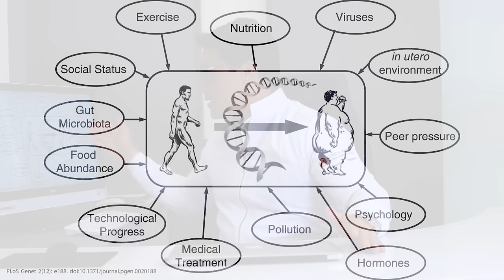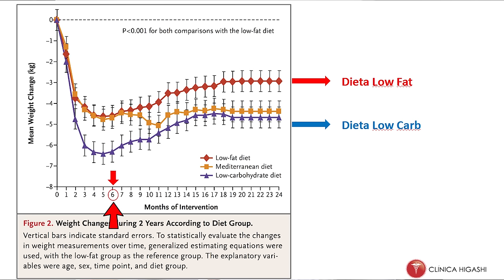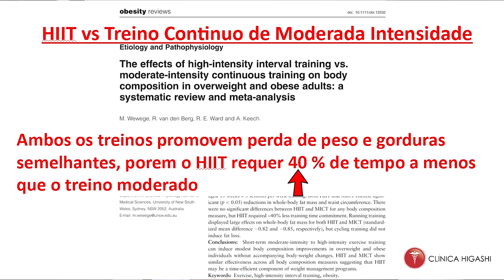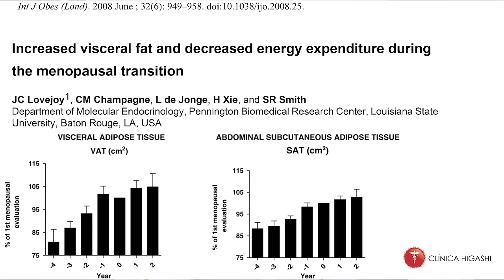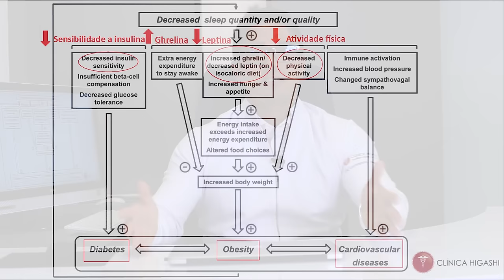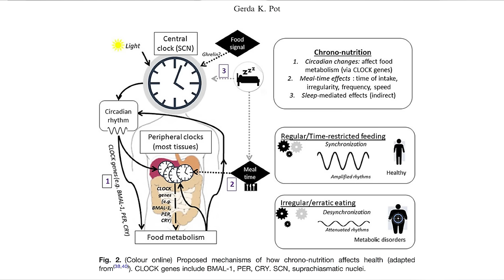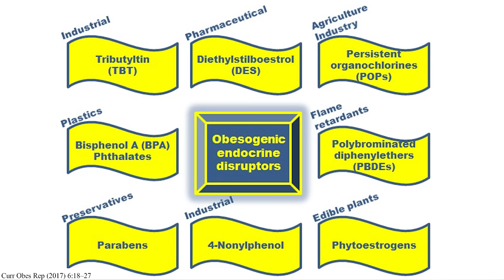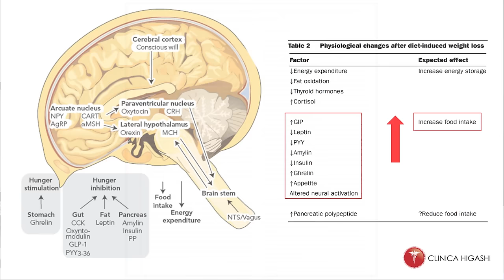10 passos para um emagrecimento saudável.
O excesso de peso é uma condição multifatorial e, infelizmente, estamos vivendo uma pandemia mundial de obesidade.

No Brasil 53,8% das pessoas estão acima do peso.  Dados epidemiológicos mostram que a obesidade cresceu 60% nos últimos 10 anos.

Estudos apontam que se continuarmos assim neste mesmo ritmo de crescimento podemos a chegar a mais 83% das pessoas acima do peso nos EUA em 2030.

Assista o vídeo na íntegra no canal do YouTube da clínica Higashi e entenda quais são os 10 passos  importantes para quem busca um emagrecimento saudável e sustentável.